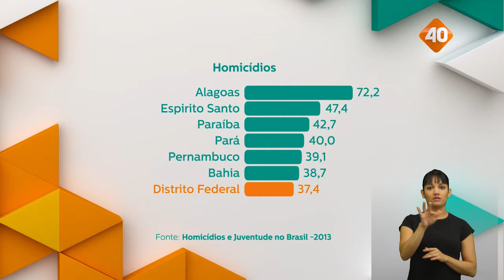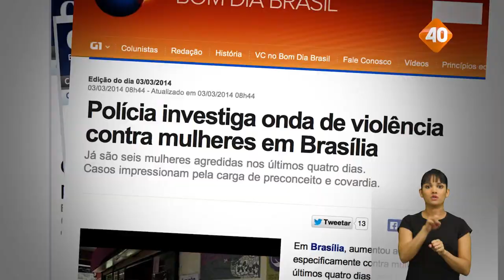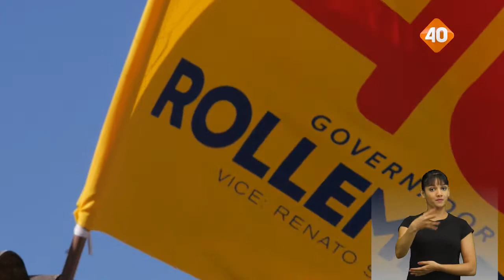LIBRAS - Ninguém se sente mais seguro em Brasília (horário eleitoral gratuito - 1º.9)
Política de segurança é presença da polícia nas ruas e um governador que tenha autoridade. Um governador que tenha comando, que traga para si a responsabilidade de comandar a segurança pública e, ao mesmo tempo, que tenha sensibilidade para compreender que é responsabilidade do governo proteger as pessoas.